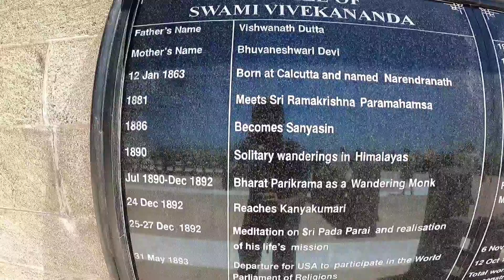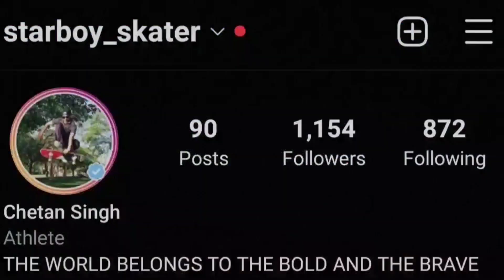How Visiting Swami Vivekanand ROCK Saved My Day??🤕 | KANYAKUMARI 🇮🇳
UnBoxing Kanyakumari
Kanyakumari vlogs
Swami Vivekanand ROCK ferry price